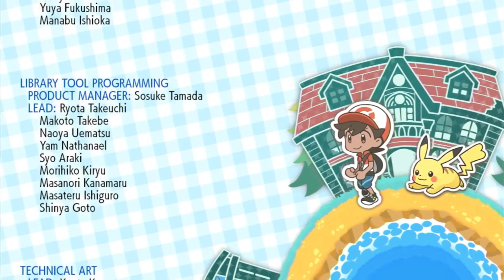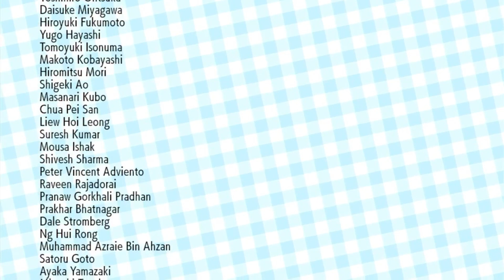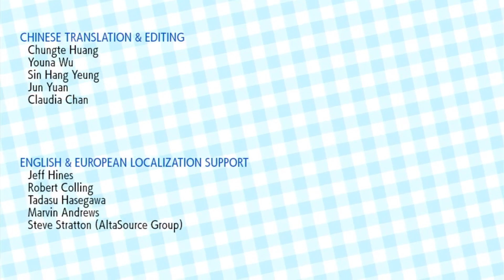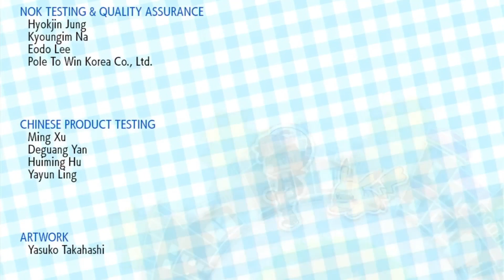Pokemon Lets Go Pikachu Walkthrough Part 41: Finale! | Champion of Kanto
Today we take on the Elite Four Member Agatha and Lance!